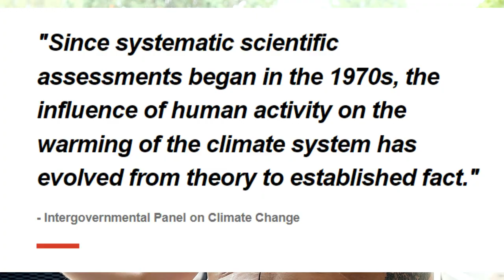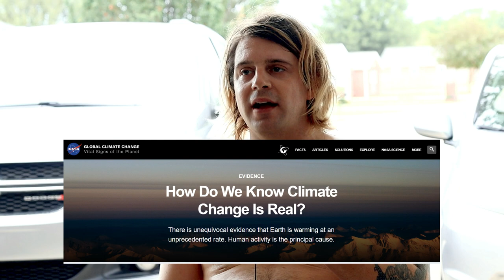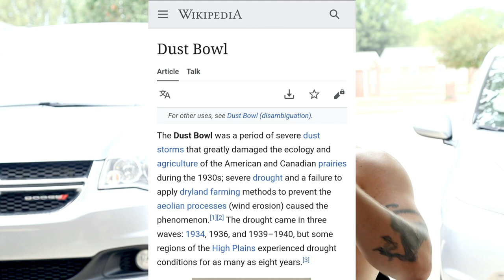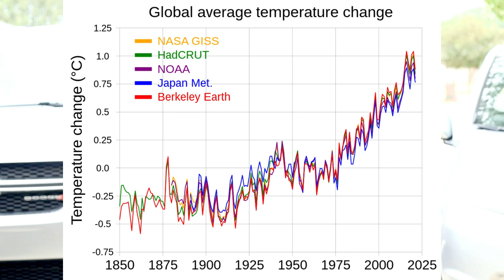I’m Afraid of Americans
& I'm afraid I can't help it.
Actually living in the age of denial & magical thinking.